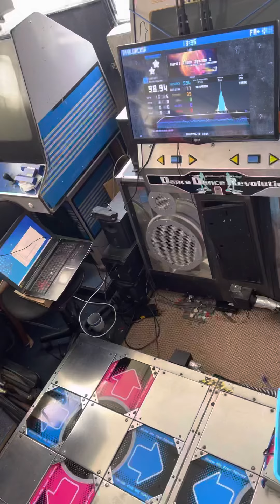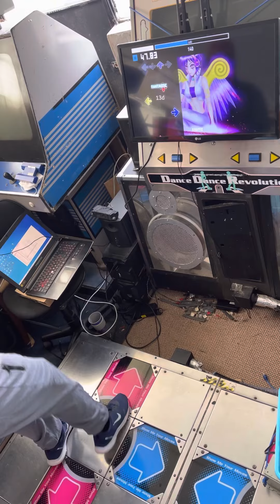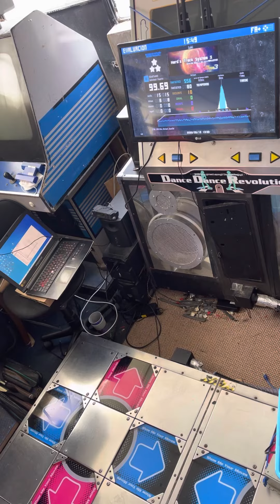ITG [Loki] 10ex FA+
Stepmania
ITG theme Simply Love
Loki
(Hard’s Track system 3 pack )
10ex FA+
SSR

Algo diferente ❤️(aún testeando el panel para esta modalidad)